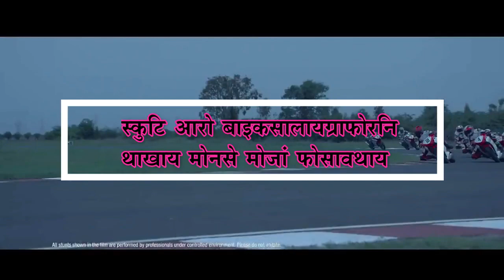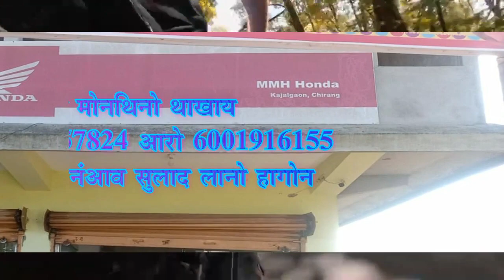ll मोन जिनै उफ्रा खौरां ll